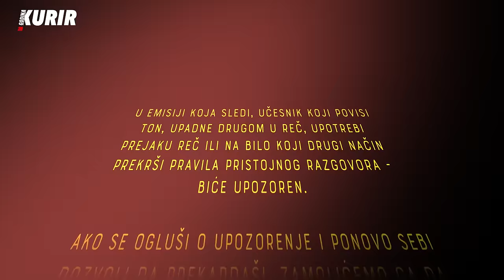"DAN REPUBLIKE SRPSKA NIJE SEOSKA PRIREDBA VEĆ NAŠA POBEDA" - Milica Đurđević Stamenkovski